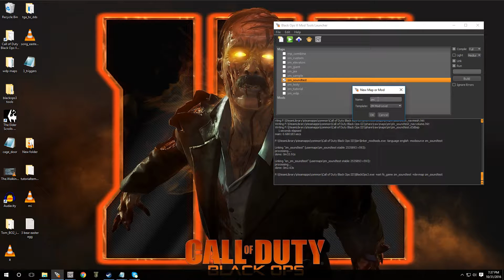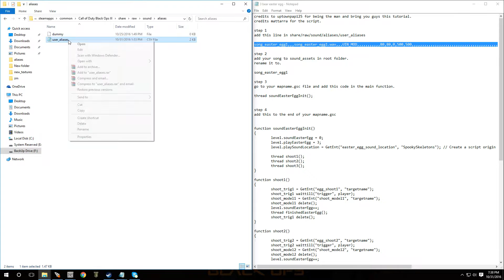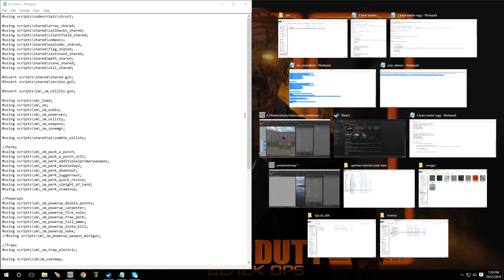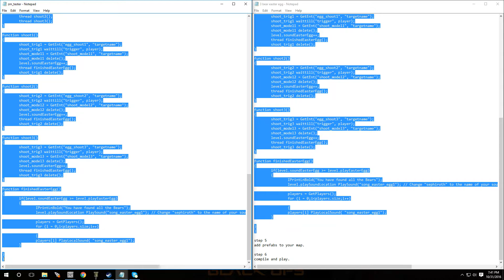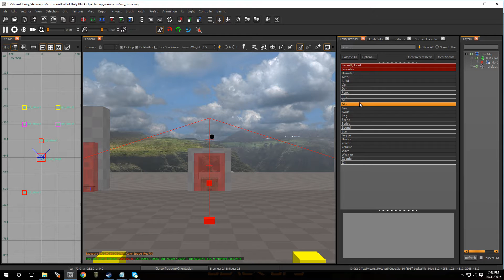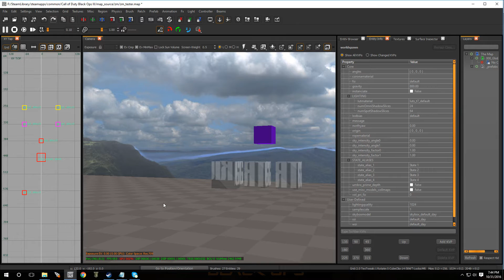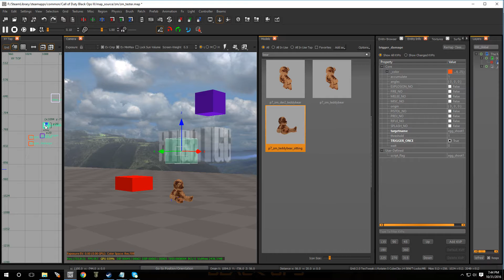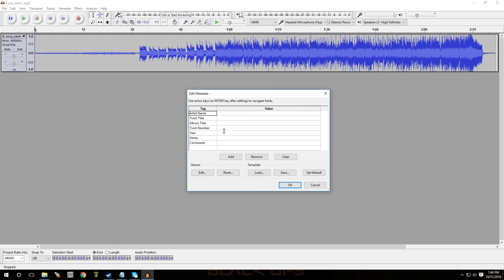Black Ops 3 Mod Tools Tutorial Ep. 32 Adding Music Easter Eggs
Black Ops 3 Mod Tools tutorial Ep. 32 Music Easter Egg.
step by step on how to add a shootable 3 bears easter egg that will play a song..
how to from Scratch start to finish to your custom zombies map for call of duty black ops 3 mod tools.

To have all three bears disapear when shot give them this kvp for  each and make them a script model.

targetname = "shoot_model1" for bear 1
targetname = "shoot_model2" for bear 2
targetname = "shoot_model3" for bear 3

black ops 3 mod tools tutorial.
More tutorials for black ops 3 mod tools.